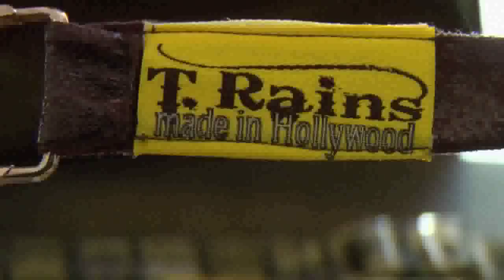Traver Rains.mp4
Traver Rains started his design career with Heatherette in New York before launching his own line, T.Rains, out of his Hollywood studio. He joins Project Artisan with an exclusive line of bow ties made from vintage fabrics.